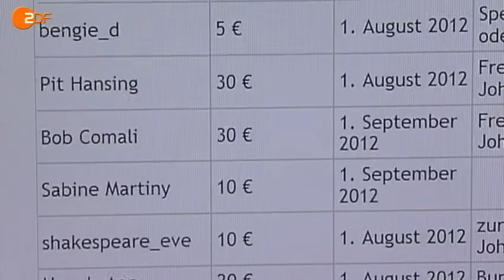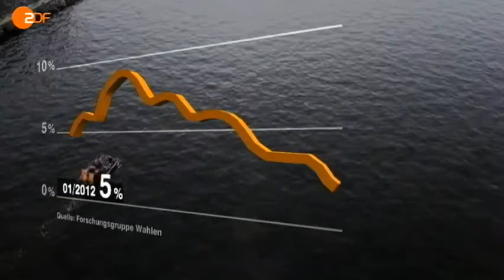ZDF heute - Piraten @JohannesPonader tritt zurück - 7.3.2013